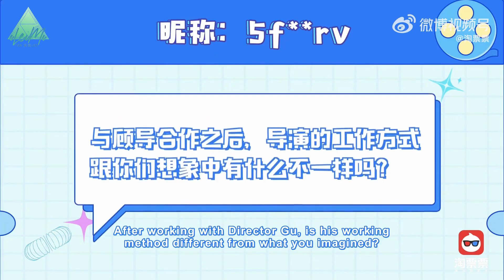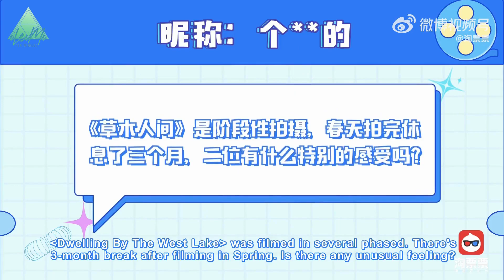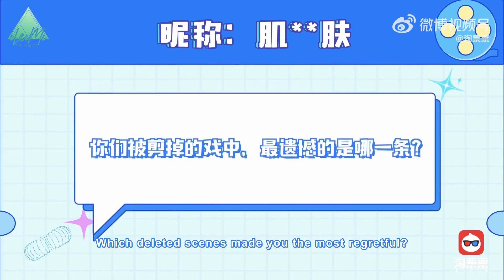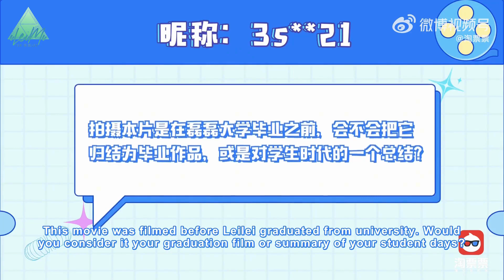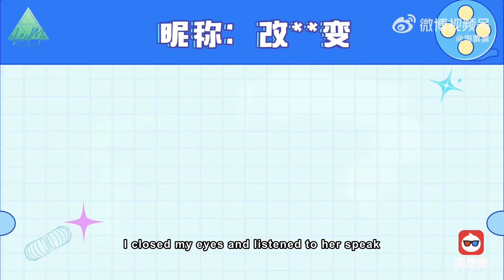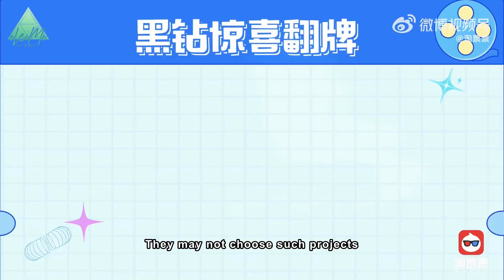[Eng Sub] Wu Lei 吴磊 and Jiang Qin Qin Taopiaopiao Interview for Dwelling by the West Lake (2024)